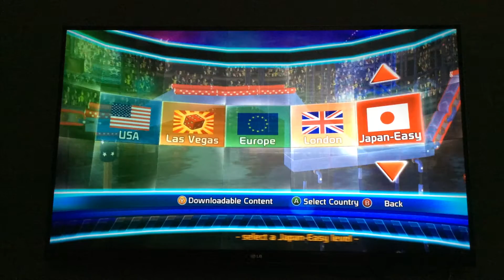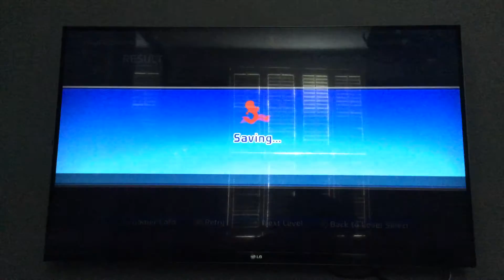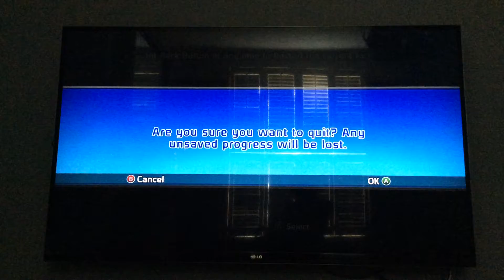Doritos crash course with ice wolf